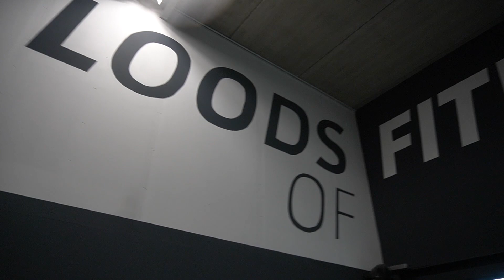ONMOGELIJKE YOGA CHALLENGE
Volg mij zeker even op Instagram:
Vandaag gaan Marlena en ik weer eens een leuke yoga challenges doen.
We gaan de onmogelijke posities van yoga proberen. Dit zorgt voor veel leuke beelden.

Hey bazen!

Mijn naam is Aart-Jan Laseur, ik ben 28 jaar oud en ik hou heel erg veel van sport, vuurwerk, verlaten locaties bezoeken en niet te vergeten: Grote spannende dingen doen, dat kan van alles zijn. Van grote vuurwerk projecten tot gruwelijke stunts. Hoewel dit mijn hobby's zijn, leg ik dit allemaal ook vast en kan je dit als content verwachten! Ik heb maar 1 motto, en dat is.. GEKMOEJEWEZU!

En voor de echte waaghalzen , check onze online store , voor vette plasma aanstekers en dikke rook granaten ! Let op 18+🤔